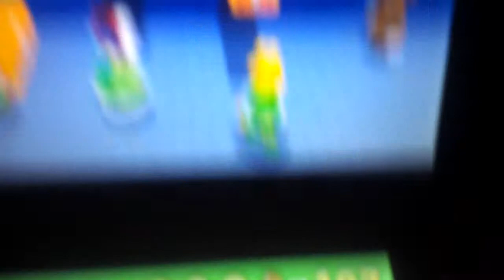Super Mario 3D Land: infinite 1UP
Thx egoraptor! Now I have 479 worthless lifes left!